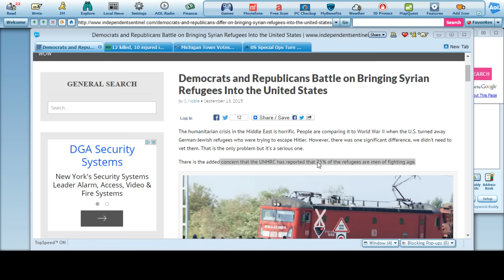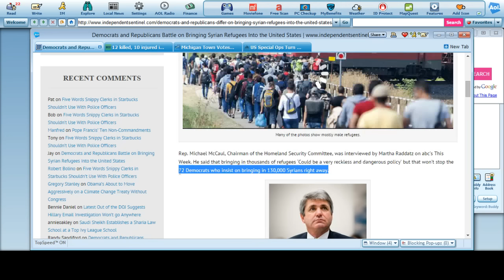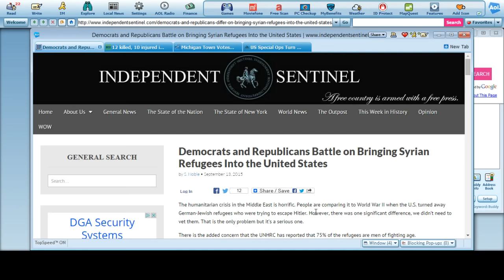Democrats want 72,000 more Syrian Refugees in US, UNHCR Says each are of Fighting Age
US Democrats want 72,000 out of the possible 130,000 Syrian Refugees to enter the US even though UNHCR Warns these refugees are mostly comprised of men of "fighting age" and are most likely already radicalized.

Source Independent Sentinel